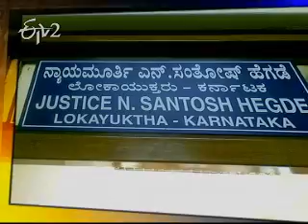Margadarsi_Santosh Hegde_Part 4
ఈటీవి2  మార్గదర్శి - సంతోష్ హెగ్డే